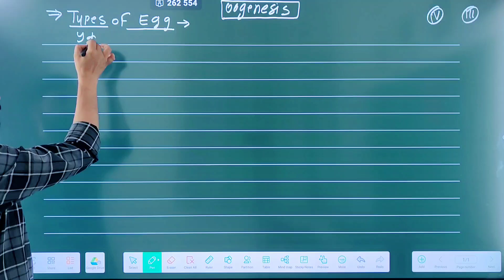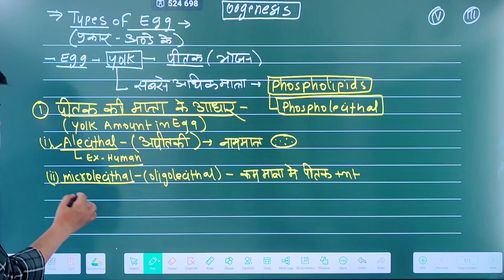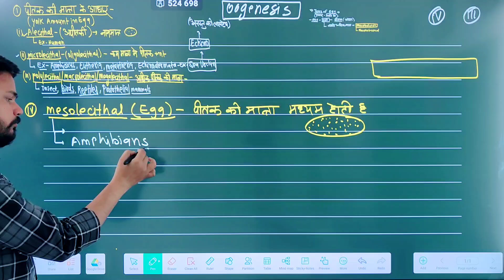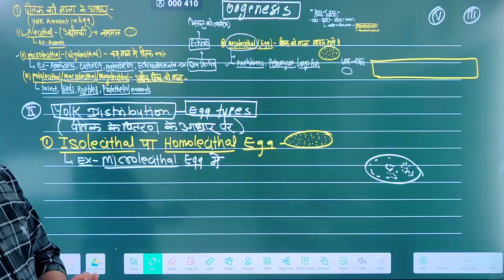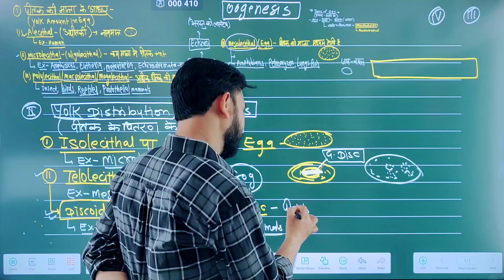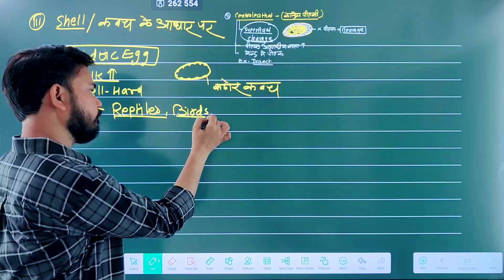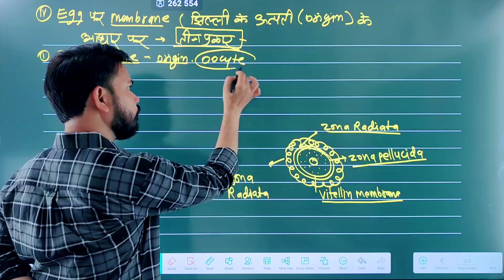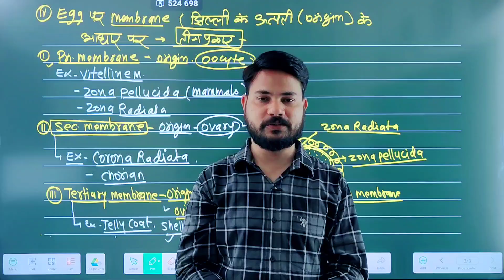TYPES OF EGG अंडो के प्रकार part-04 ll RPSC 1st grade biology ll Development Biology by skdigrawal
TYPES OF EGG अंडो के प्रकार ll part-04 ll RPSC 1st grade biology ll Development Biology by skdigrawal
Playlist of development Biology -
RPSC स्कूल व्याख्यता BIOLOGY Book Available on Flipkart link 🖇️

M.SC पर आधारित JOB 2024 ll Latest vacancy in Biology ll Vacancy 2024 ll by SKDIGRAWAL#rpsc_biology_unit_3
rpsc 1st grade latest news today rpsc 1st grade new vacancy 2023
rpsc 1st grade syllabus rpsc 1st grade rpsc 1st grade salary rpsc 1st grade vacancy 2024
rpsc 1st grade vacancy rpsc 1st grade 1st paper rpsc 1st grade eligibility criteria
rpsc 1st grade biology topper interview
rpsc 1st grade biology